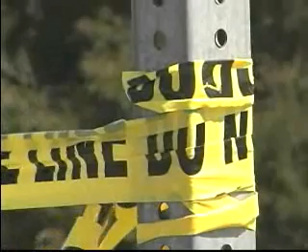SHOW T30 NOTICIAS - 06-04-2010 - OKLAHOMA CITY